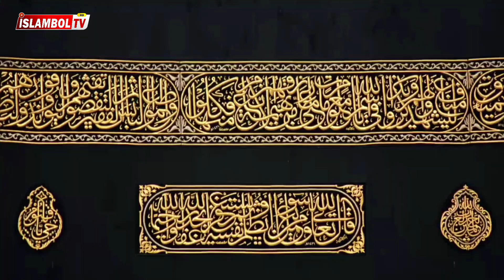"HİCRET ÖNCESİ ÇİLELİ YOL" - DAVUT NOYAN